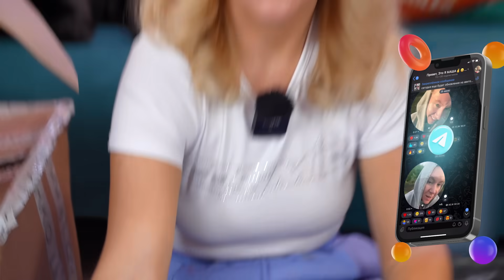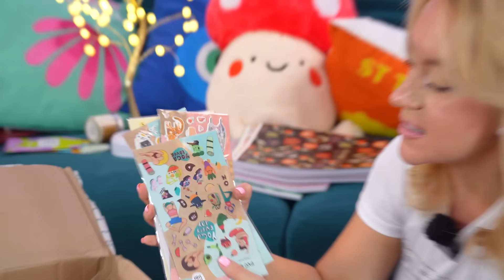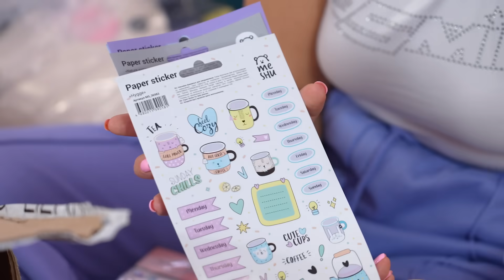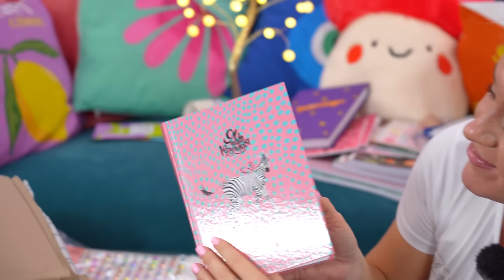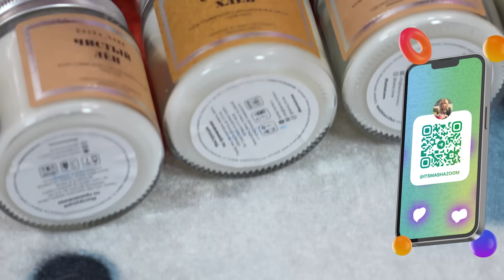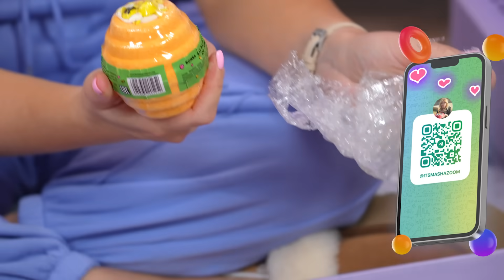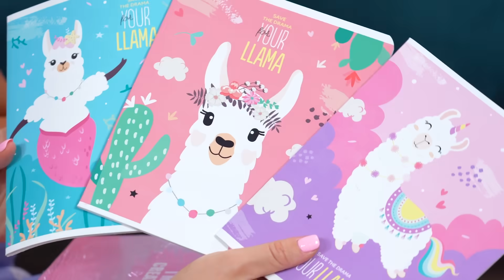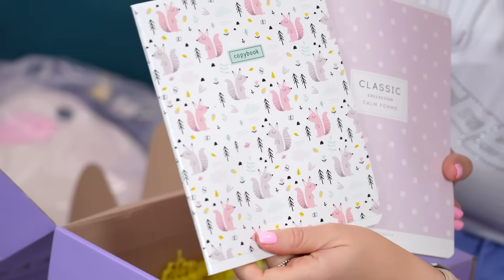большая распаковка LILKKO | back to school, канцелярия, сюрприз боксы, одежда, уютный декор на осень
Дари себе радость каждый день с брендом классных лайфстайл товаров LILKKO.